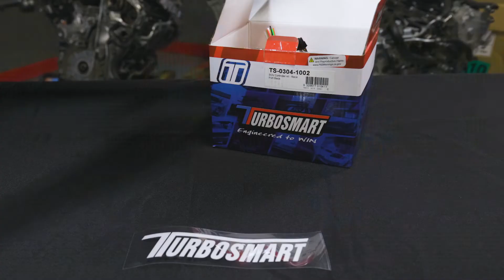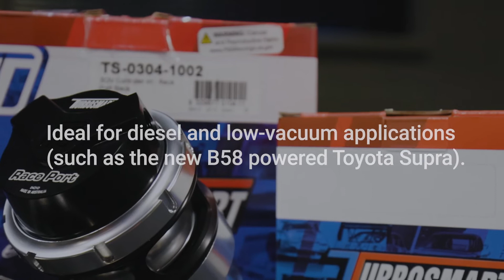Unboxing: Turbosmart Race Port BOV Controller Kit (TS-0304-1002)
The @TurbosmartHQ Race Port BOV Controller Kit (TS-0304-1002) contains everything you need for installation. Some highlight benefits of this kit include:

- Prevents harmful compressor surge in high-boost/low-vacuum applications.
- Universal electronic BOV controller that wires into throttle position/accelerator pedal position sensor.
- Ideal for diesel and low-vacuum applications (such as the new B58 powered Toyota Supra).
- Also available in six different BOV configurations.